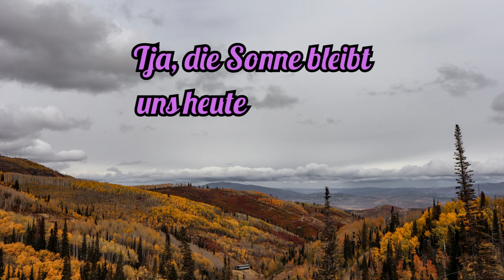Guten Morgen - beginn den Tag mit einem Kaffee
Guten Morgen, auch wenn mal nicht die Sonne scheint. Dann beginn den Tag mit einer guten Tasse Kaffee und genieß den heutigen Tag.